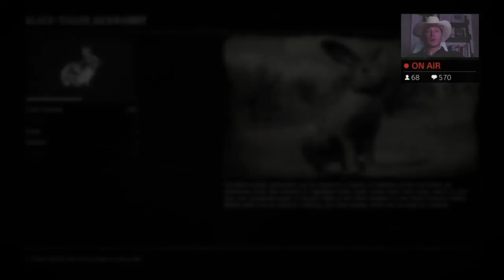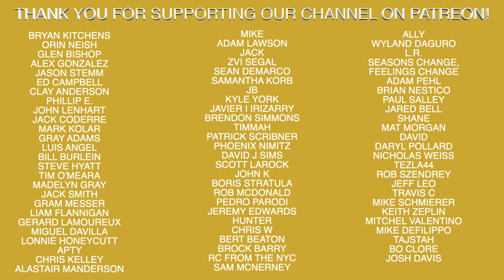Welcome to The Wild # 1 - Red Dead Redemption 2 Twitch Stream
Recommended Nutritional Products:

EAS 100% Pure Whey Protein Powder
Optimum Nutrition Micronized Creatine Monohydrate Powder

The Inner Game of Tennis: The Mental Side of Peak Performance
Peak: Secrets from the New Science of Expertise
Grit: The Power of Passion and Perseverance